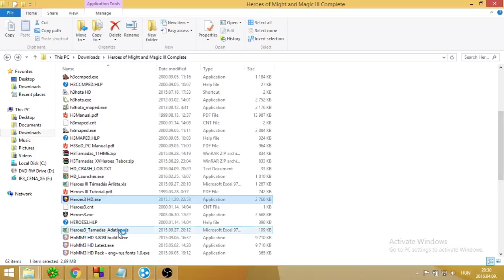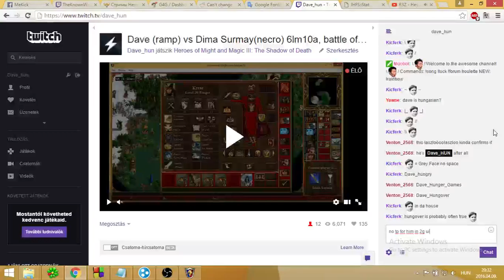dave_hun 201604091521 Dave (ramp) vs Dima Surmay(necro) 6lm10a battle of favorites english chat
Streamer: dave_hun; Created: 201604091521; twitchID: 59534650; title: Dave (ramp) vs Dima Surmay(necro) 6lm10a battle of favorites english chat; author